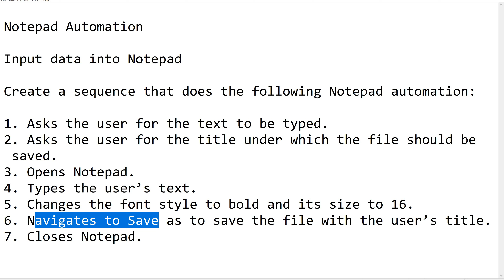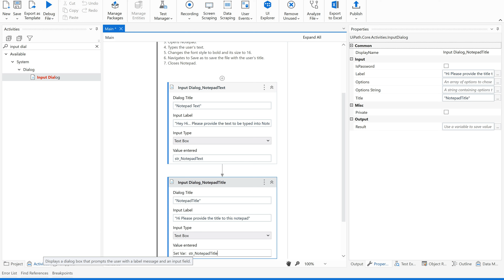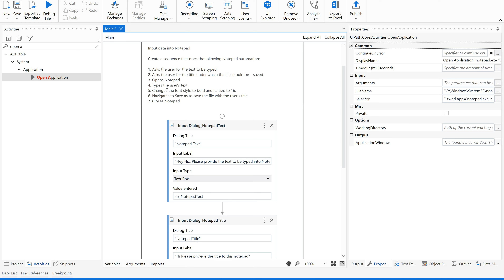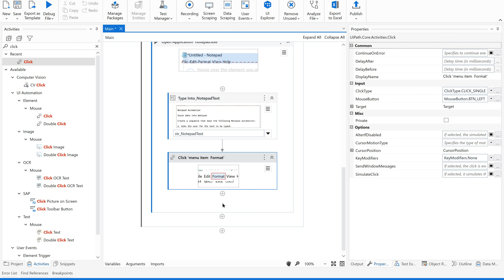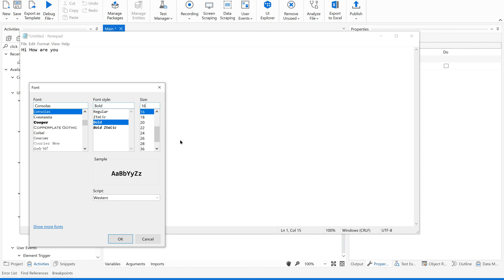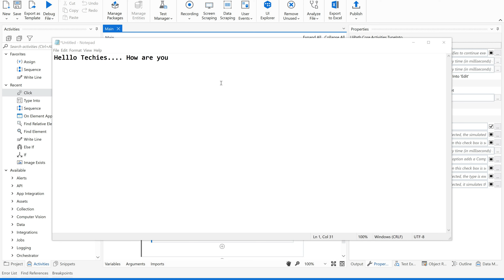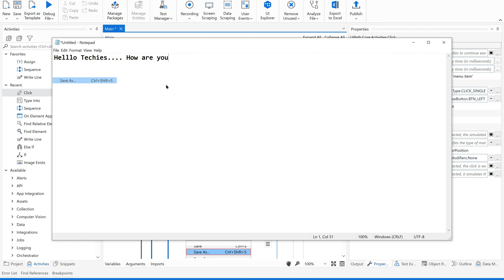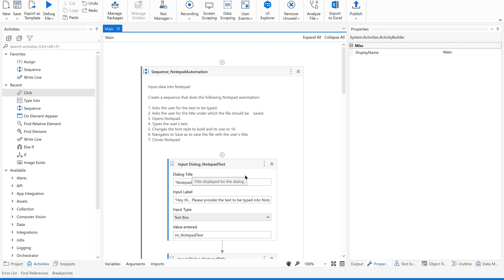Notepad Automation | UiPath Studio tutorial | Input activities | Demo | Use case on Notepad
Hi Techies,
In this video, we can have a workshop/practice session on Notepad Automation using UiPath Studio